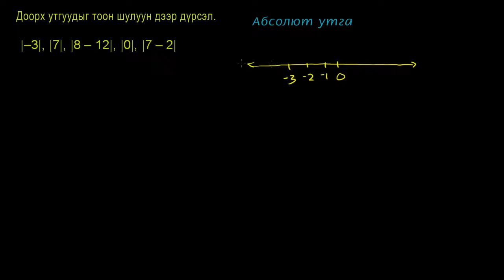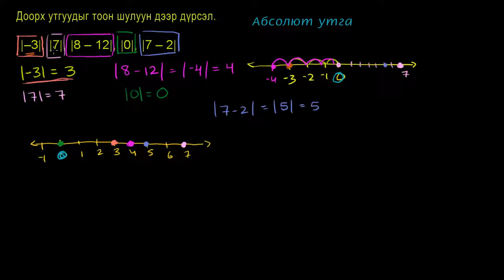Абсолют утга ба тоон шулуун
Математикийн видео хичээл: Абсолют утга ба тоон шулуун
Title: Absolute value and number lines
Topic: Negative numbers and absolute value